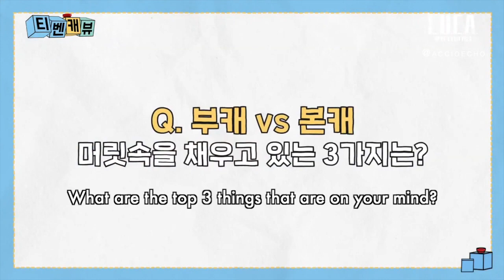[ENG SUB] TVN Interview with the cast of LUCA: The Beginning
TVN’s "Real Chase talk" interview from Feb. 19th with the cast of LUCA: The Beginning - Kim Rae Won, Lee Da Hee and Kim Sung Oh.

Happy watching!